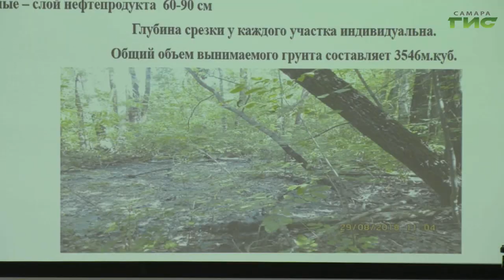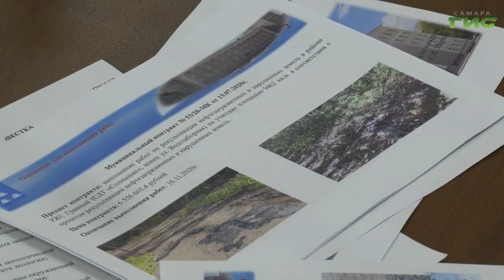Сохранить дубовую рощу в Гранном — такая задача стоит перед жителями и властями Новокуйбышевска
Сохранить дубовую рощу в Гранном — такая задача стоит перед жителями и властями Новокуйбышевска, региональным минлесхозом и надзорными ведомствами. Дубрава на окраине снова оказалась под угрозой застройки. С инициативной группой, которая обозначила проблему, встретился депутат Государственной Думы Александр Хинштейн. Чтобы не допустить вырубки деревьев необходимо четко обозначить совместную юридическую позицию. Еще одна проблема Гранного — продолжение работ по рекультивации участка земли, пострадавшего от разлива нефти. Олег Зверев выслушал мнения.